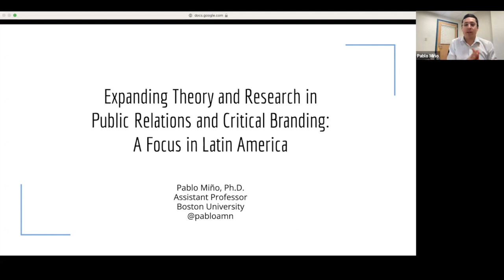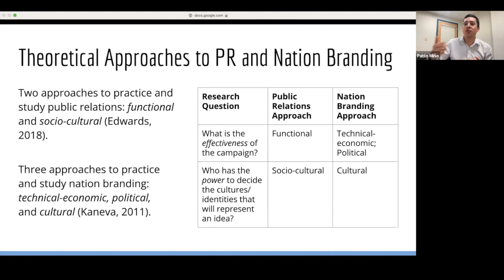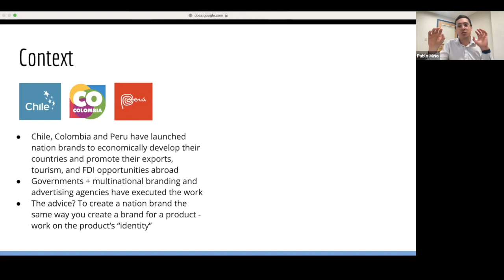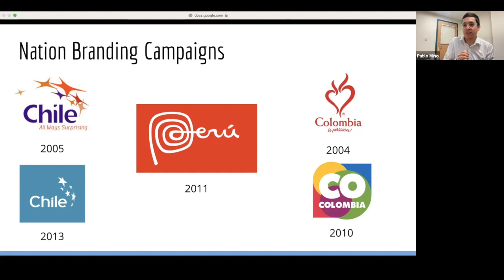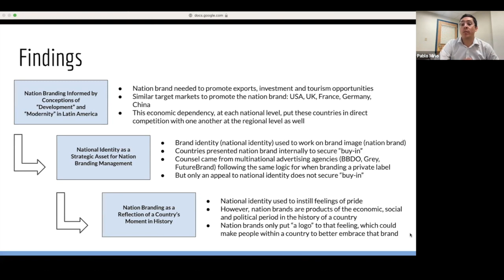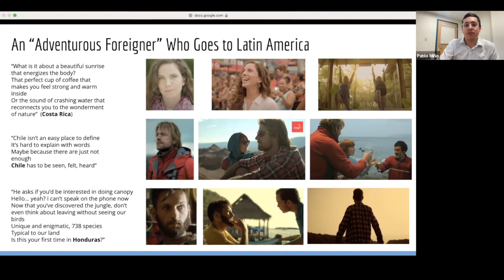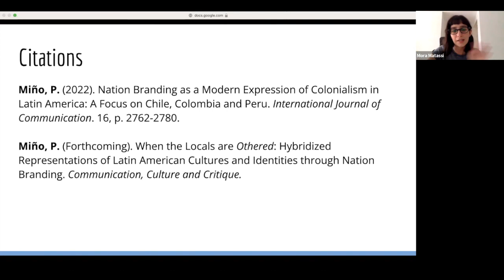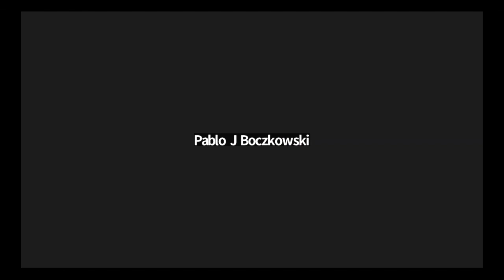Seminar presentation Prof. Pablo Miño - Virtual Seminar Series - 03/23/23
In this edition of the Center for Latinx Digital Media's Virtual Seminar Series, Prof. Pablo Miño (Boston University) presented "Expanding Theory and Research in Public Relations and Critical Branding: A Focus in Latin America."

Presentation abstract: Research at the intersection of critical-cultural branding and public relations has consistently developed over the past 20 years. However, Latin American perspectives to this conversation remain scarce. This presentation examines the expansion of nation branding in Latin America, understood as an economic development strategy focused on the promotion of exports, investment, and tourism offerings in the region. This presentation conceives nation branding as an expression of “modern colonialism” in Latin America, engaged with self-stereotyping strategies to lure the interest of investors and tourists in the Global North.